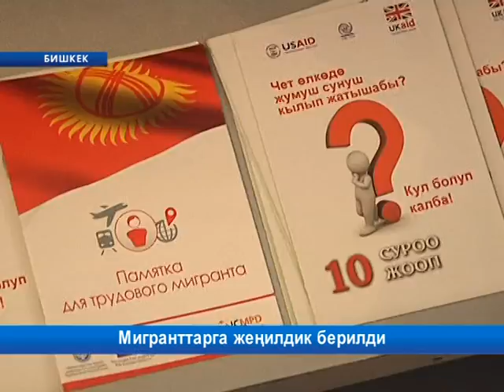Орусия "кара тизмени" жойду